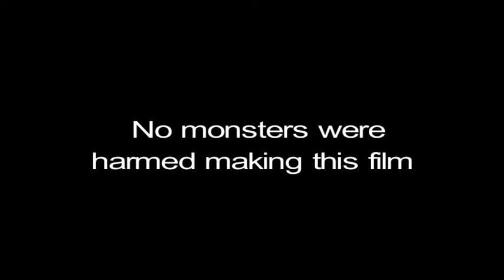Loch Less Monster Kills a Timaru man William Bisset - 2012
WARNING imagery may disturb!
William Bisset gets eaten while filming a documentary on the Loch Less Monster. A ridiculously good looking Scientist Yvette applied experimental and very questionable techniques to lure the great beast from the water using insane jealously.